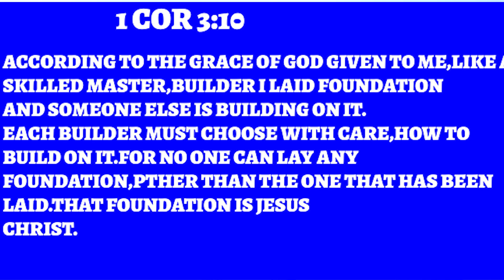FOUNDATION PRT 1 WITH APOSTLE JAMES KIMANI